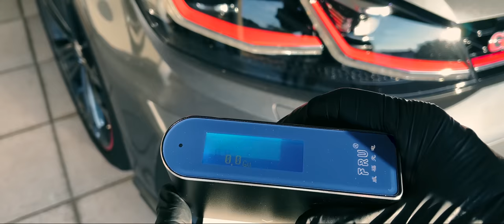CETTE VOITURE SECHE SOUS LA PLUIE ..! hydrophobe ULTIME !!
Céramique Hendlex DC60
Hendlex Wax remover

Décontaminent Valet pro
Barre d'argile